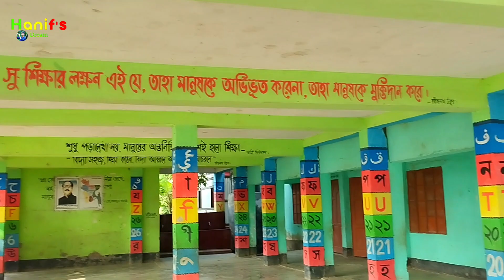আমাদের প্রাইমারি স্কুলের কিছু তথ্য চিত্র তুলে ধরলাম।December 16, 2023 | Documentary video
আমাদের প্রাইমারি স্কুলের কিছু তথ্য চিত্র তুলে ধরলাম।December 16, 2023 । Vlogs video, Village Vlogs,